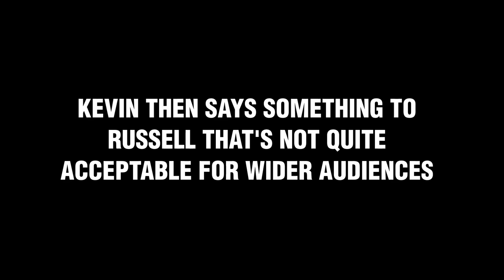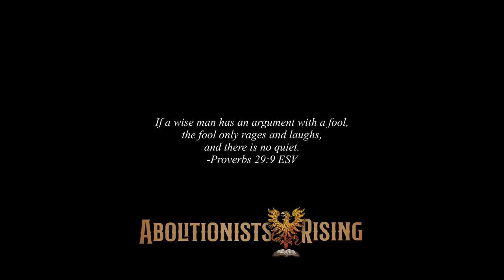College Students Mad that We Aren't in the "Free Speech Zone"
This week we're dipping back into footage from our outreach at Wichita State University, where we were told we couldn't do what we were doing, because we weren't in the "Free Speech Zone". Fun fact: that's not a thing.